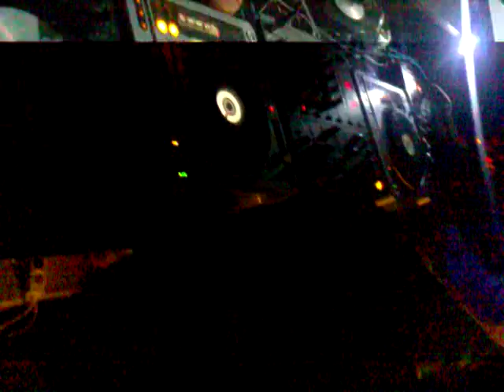Sport Dance Hall@Oroszlány 2012.04.07 Part 1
Bóli-Pollák&Segaro Dj Team